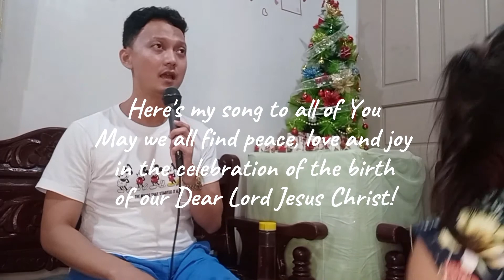CHRISTmas 2020 | Jesus' Birthday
Pinakasimpleng pasko pero pinakamasaya para sa akin dahil naging focus ng pasko ay ang kagalakan na hatid ng pagliligtas ni Kristo sa atin. Tawagin man na Paskovid ang pagdiriwang nating ito pero di hadlang ang pandemya sa gitna ng pasko upang dakilain ang ating Diyos Ama at ang kanyang sinugong Anak na si Jesus na ating tagapagligtas.

Mapagpalang Pasko sa inyong lahat!